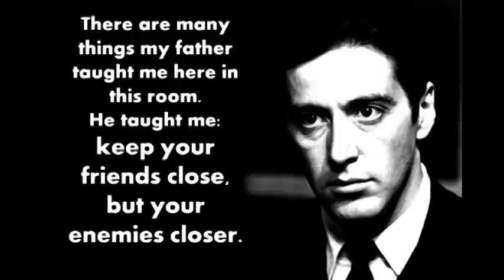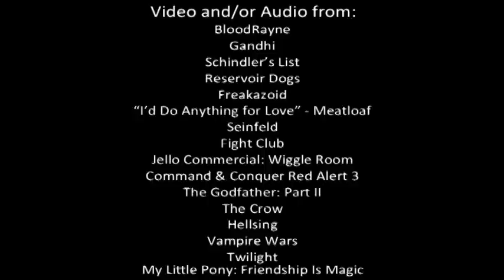BloodRayne - A MediaWhorz Review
Today, MediaWhorz goes after the 2005 film adaptation of the video game BloodRayne, directed by infamous German film-maker and part-time critic-beater, Uwe Boll.